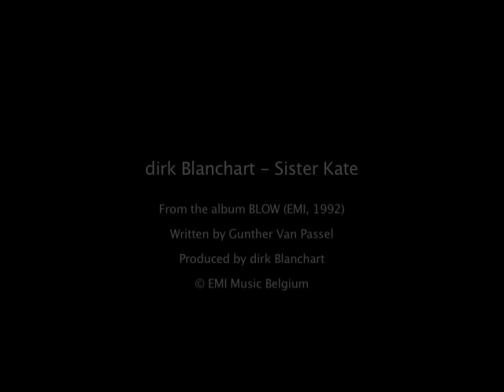dirk Blanchart - Sister Kate (1992)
Single from the album BLOW (EMI 1992).
Remastered Edition 2012 available (digital distribution).
Video made for TV show Clip Clap (RTL).

Written by Gunther Van Passel.
Produced by dirk Blanchart.
Engineered by Michel 'Shelle' Dierickx.
Remastered by Uwe Teichert.

dB: vocals, acoustic & electric guitars.
Walter Mets: drums.
Evert Verhees: bass.
Pieter Van Bogaert: Hammond.
Peter Schreurs: piano.
Patrick Riguelle & Mich Van Hautem: backing vocals.
Gyuri Spies & dB: strings & horns arrangement.

Published by EMI Music Publishing Belgium.